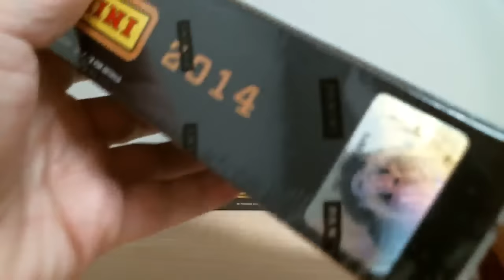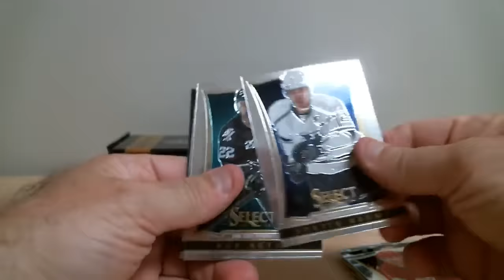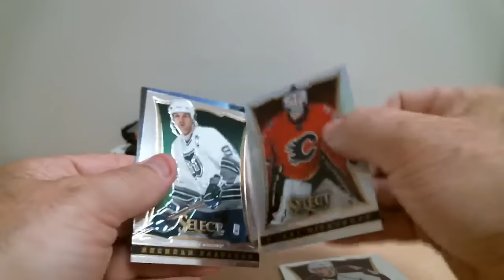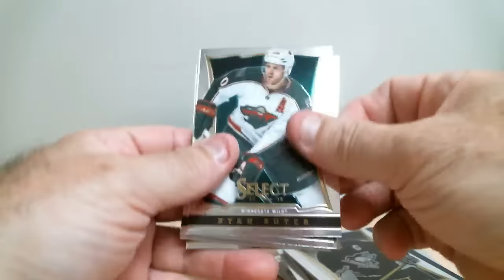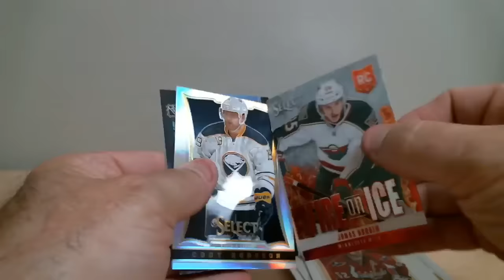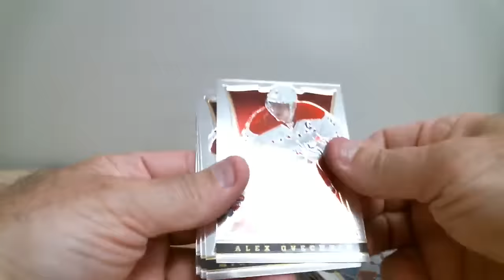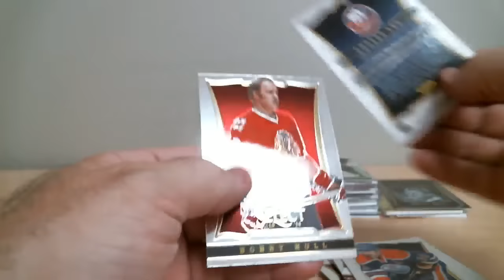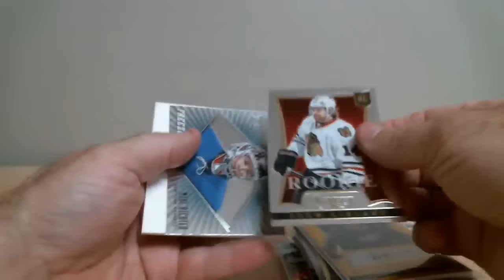Break 991 Select 13-14